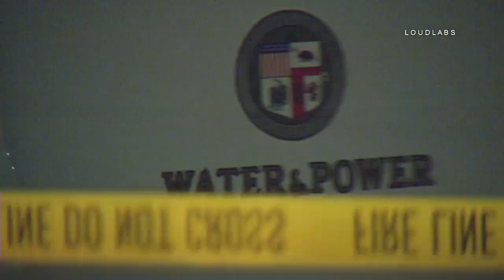Water Main Break / Pico-Robertson 8.24.18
PICO-ROBERTSON - Some residents in the Pico-Robertson area are waking up to a muddy mess after a water main broke this morning. Video shows broken asphalt along the 8500 block of Whitworth Drive, with gushing out of the ground. LADWP crews arrived around 3:45 AM to shut off water in the area. A portion of Whitworth Drive has been shut down as crews work to fix the broken pipe and asphalt.